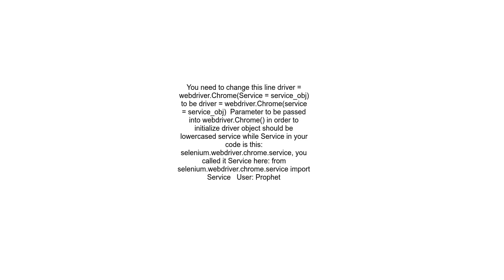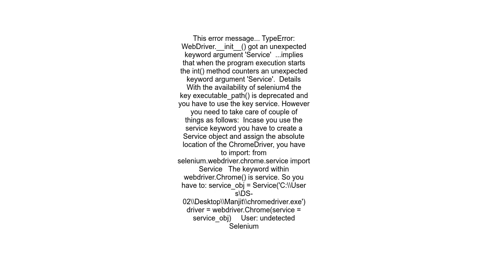I am facing trouble launching the browser in selenium python